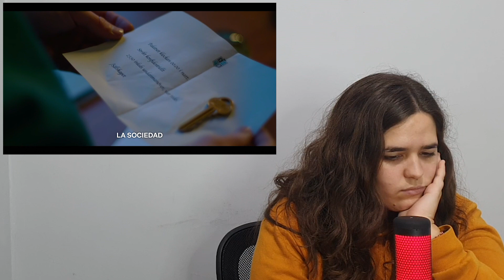CUIDADO CON LO QUE HACES AUGUST | Young Royals 1x03 y 1x04 - REACCIÓN/REACTION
Me da miedo lo que pueda llegar a pasar...